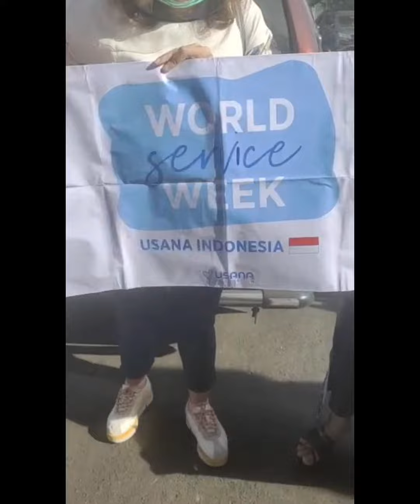USANA World Service Week